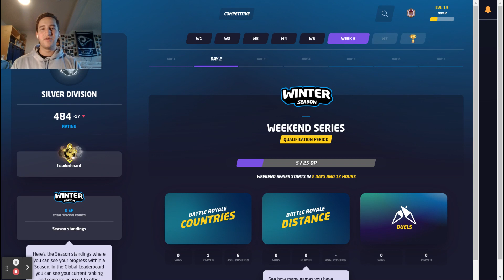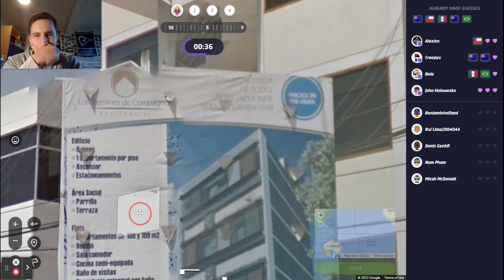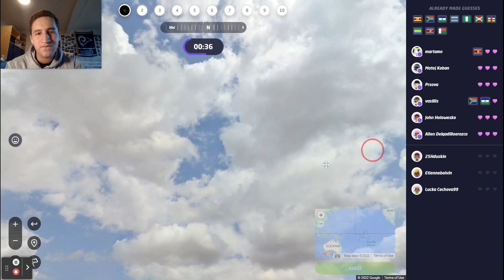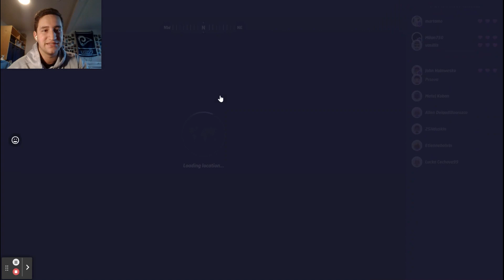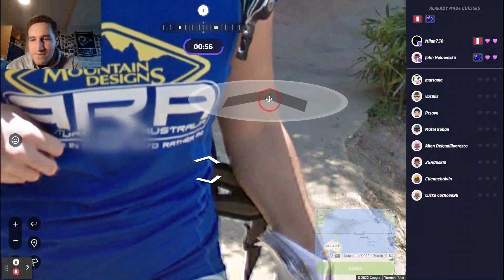BATTLE ROYALE!!!!!!!! GEOGUESSR